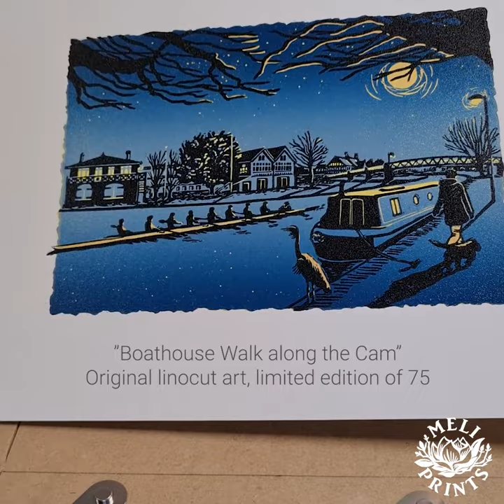Linocut "Boathouse Walk along the Cam" - Meliprints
This original linocut print is inspired by the beautiful Cambridge boathouses set along the Cam river and relaxing walks we take at dusk, watching the rowers and the narrow boats, under the vigilant stare of the local Heron.